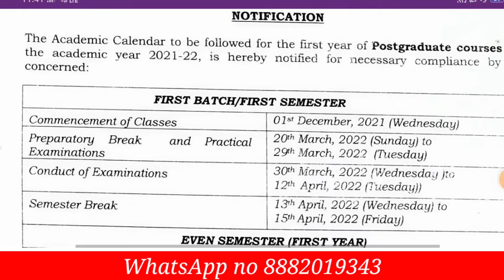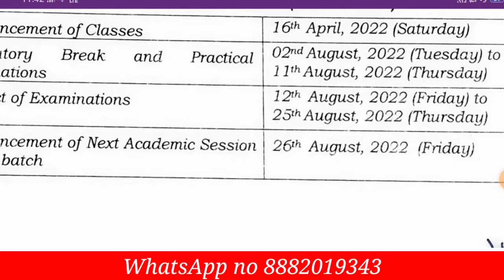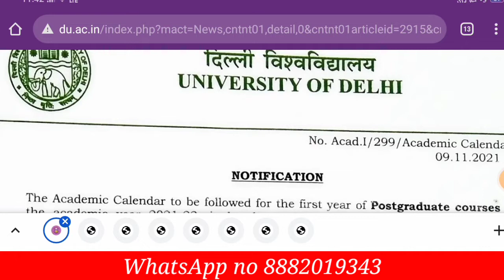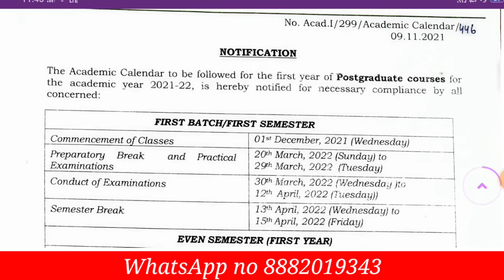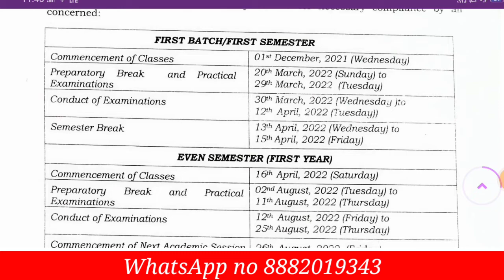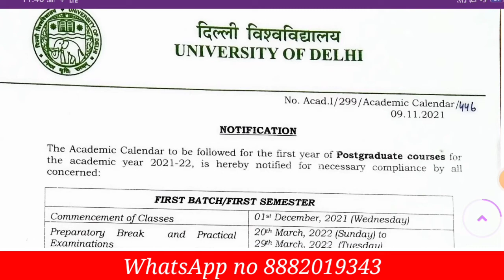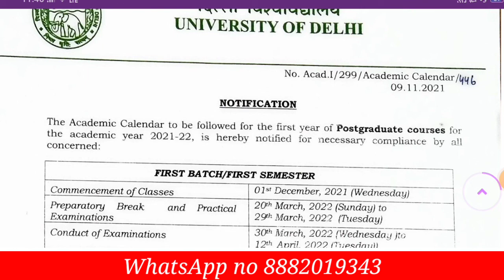DU SOL & REGULAR & NCWEB 1st Semester Exam Mode | SOL 1st Semester Exam Date | SOL Exam Online Honge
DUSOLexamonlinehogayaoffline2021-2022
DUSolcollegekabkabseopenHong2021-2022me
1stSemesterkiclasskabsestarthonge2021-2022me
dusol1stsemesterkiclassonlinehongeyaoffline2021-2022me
Regularcollegekiclass kabsestarthonge2021-22

Your enquiry
first semester regular exam online honge ya offline 2022 mein
first semester NCWEB exam online honge ya offline 2022 mein
first semester NCWEB study material milati hai ya nahin
first semester regular se study material milati hai ya nahin
first semester exam online honge ya offline 2021 mein
first year ke exam online honge ya offline Sol du 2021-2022
Sol du ncweb regular first semester ki classes kab se start hogi 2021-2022 me
first semester ka exam online hoga ya offline SOL ncweb regular 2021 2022
first semester ki study material kab milegi sol se
first year study material kab milegi sol se
first year study material kab milegi sol du ncweb regular se
first year admission last date kya hai 2021
sol du first year admission last date kya hai 2021 me
ncweb regular first year admission last date kya hai 2021 me
all doubt clear first year student
all doubt clear 1st semester student Sol du
first year student ka exam online hoga ya offline SOL Du
1st semester ke Exam kab honge online honge ya offline 2021 22 mein
1st semester ke study material asal se kab Milegi hard copy
Microsoft team mein login kaise karen 1st semester student
Microsoft team mein id aur password kaise banaen kahan se milega id aur password SOL DU first year student semester
Sol Du se study material first semester ki kab se milegi 2022 mein BA programme BCom program BCom honours  political science honours English honours all course ki
all course study material available SOL campus and North campus first semester new admission 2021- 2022
first semester BA programme SOL se study material kab milegi

.. ..*Future Study*.